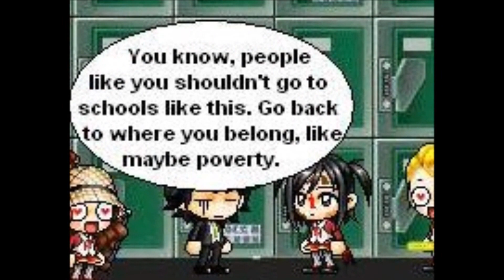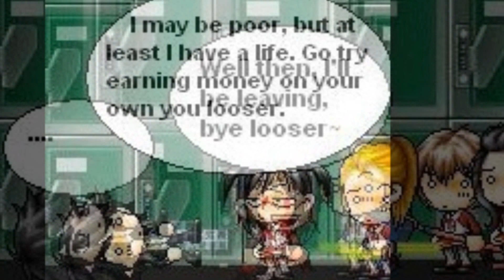[Maplestory Series] Boys Before Flowers: Episode 2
A series I made around three years ago, I decided I would upload this to Youtube.

I don't own Boys Before Flowers or Maplestory!!!